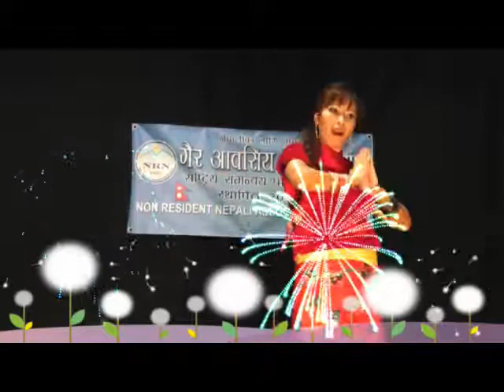pema lama dancing teej special program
pema lama tamag dancing